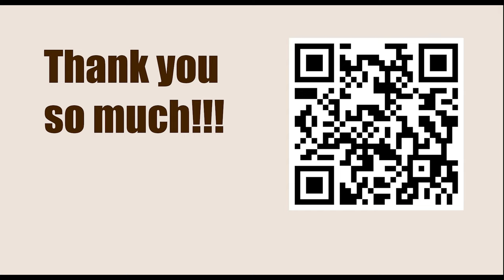Playing 1.d4 against Grunfeld Defence || Baadur Jobava vs Kamil Miton, Samba Cup 2nd, 2005